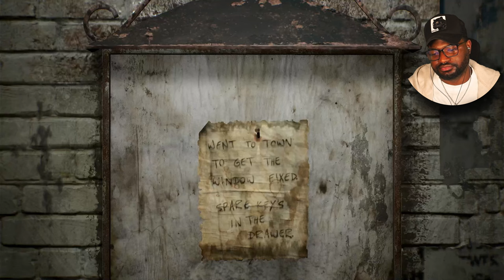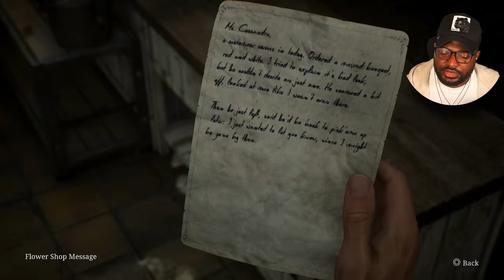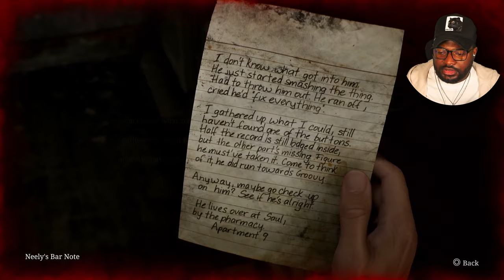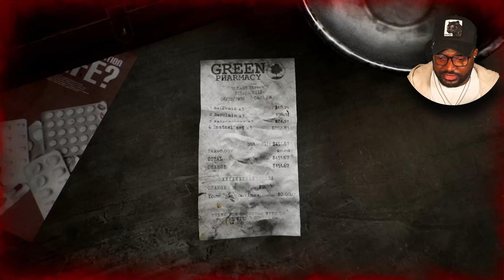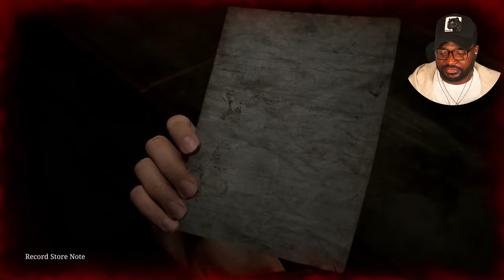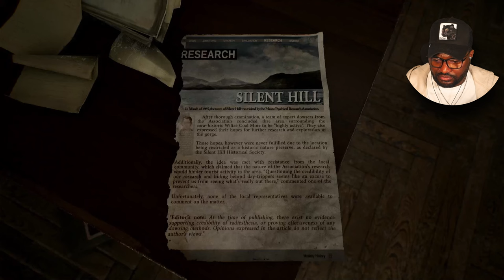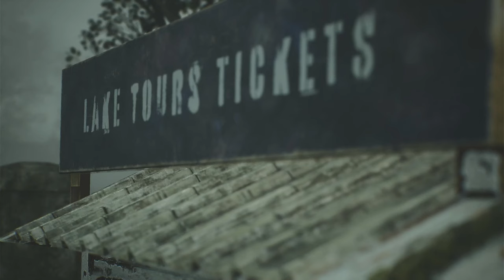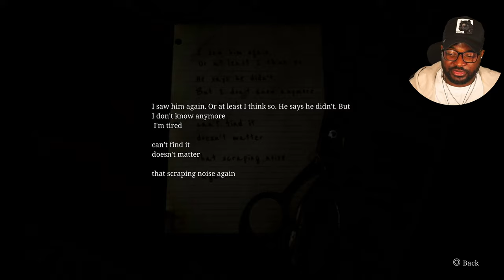WELCOME TO SLIENT HILL 2 REMAKE | THE FOG PART 1 (FULL GAME)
Silent Hill 2 Remake Walkthrough Gameplay Part 1 includes a Full Game Review and Full Gameplay of Silent Hill 2 Remake on PlayStation 5 (PS5) and PC with Xbox Series X/S at a later date. Silent Hill 2 Remake 2024 Gameplay Walkthrough will include a Review, Reaction, PS5 Gameplay, PC Gameplay, All Endings (In Water, Leave, Maria, Rebirth), Secret Endings (UFO and Dog), Bosses (Pyramid Head, Abstract Daddy, Flesh Lips and more), Puzzles, Memos, Speedrun, Cinematics, Cut Scenes, OST and the Full Story until the Ending

Investigating a letter from his late wife, James returns to where they made so many memories - Silent Hill. He finds a ghost town, stalked by disturbing monsters and cloaked in deep fog. Confront the monsters, solve puzzles, and search for traces of your wife in this remake of SILENT HILL 2.

Silent Hill 2 Remake Walkthrough Gameplay Part 1 Full Game. This series will include a full walkthrough of Silent Hill 2 Remake's entire story from beginning to end. This Silent Hill 2 Remake walkthrough includes the full story, all story cutscenes, all characters monsters, all weapons, and endings.

Silent Hill 2 Remake Characters include James Sunderland, Maria, Angela, Harry, Mary, Walter Sullivan, Eddie and Laura.